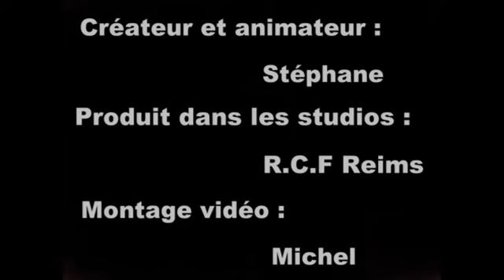Chronique cinema RCF Reims / Ardennes du 17 Septembre 2018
voici votre sélection de film pour cette semaine...
merci de partager et de liker un max...